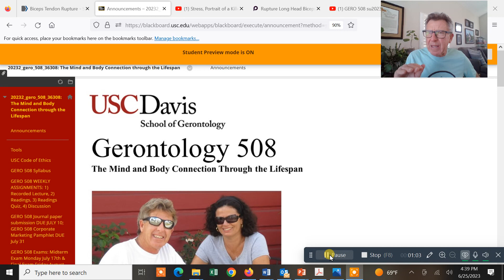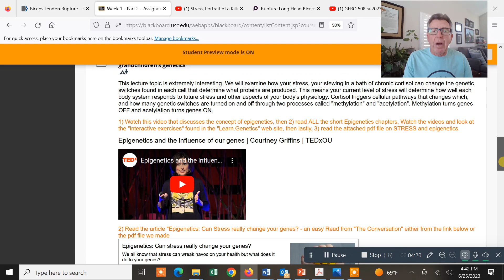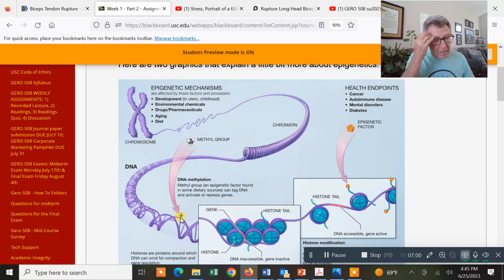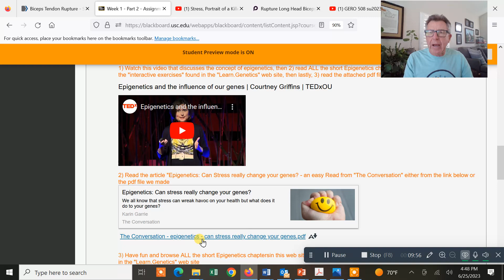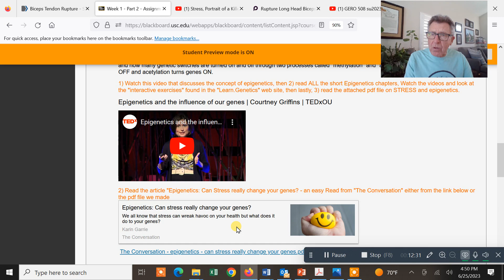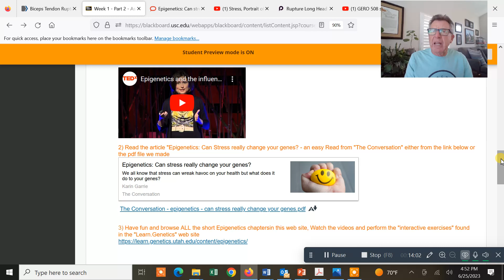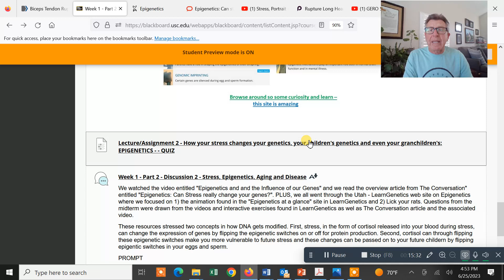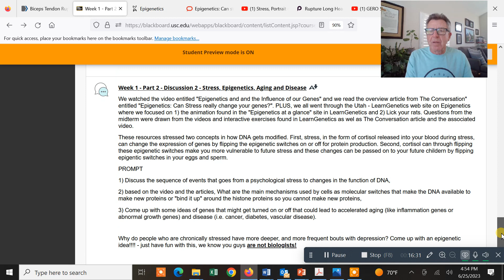GERO 508 su2023 Assignment 2 Epigenetics stress and diet Video 2023 06 25 3